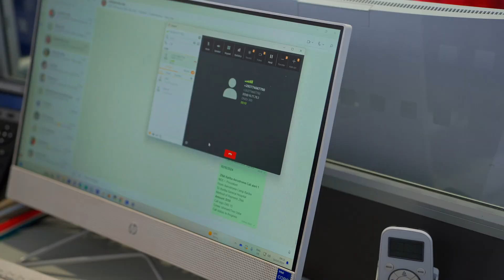Voice for Change : Miss Universe Zimbabwe 2024 - SAKHILE ZIBUSISO DUBE | 73rd Miss Universe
Breaking Barriers: Ensuring Universal Healthcare For All

BREAKING BARRIERS ENSURING UNIVERSAL QUALITY HEALTH CARE FOR ALL.At the age of twelve, I lost my parents in a tragic accident that shattered my world. Suddenly, I became an orphan, thrust into an uncertain future filled with fear and uncertainty. In this dark time, I found solace in my education. Books became my escape, and my brother who noticed my determination, became my mentor. He inspired me to dream beyond the constraints of my circumstances. As I grew older, the loss of my parents fuelled a passion within me to help others facing similar challenges. In 2021, I founded the Zibusiso Foundation, named after my middle meaning "blessings “in my native language. The mission was clear: empower marginalized individuals through educational opportunities and vocational skills development. I wanted to ensure that no child would have to navigate life alone, without support or resources. While building the foundation, I realized that education was just one piece of a much larger puzzle. During my journey, I witnessed countless individuals struggling not only for knowledge but also for basic healthcare. Many lacked access to crucial medical services and resources, which profoundly affected their ability to thrive. This eye-opening experience led me to pivot the foundation's focus toward advocating for accessible healthcare for all—an issue that resonated deeply with my own experiences of loss and vulnerability. Access to medical services especially emergency is not just a luxury, it is a fundamental human right that plays a crucial role in survival and overall health outcomes. In many low-income communities across Zimbabwe, this essential right is often denied. The implications of delayed or denied emergency care are profound. Without immediate medical attention, minor health issues can escalate into serious conditions, leading to increased morbidity and mortality. This not only affects individuals but also places a heavy burden on families and the wider community, perpetuating a cycle of poverty and poor health. Vulnerable populations, including women, children, and the elderly, are particularly at risk, highlighting the urgent need for systemic change. IConsequently, individuals experiencing life- threatening emergencies such as heart attacks, strokes, or severe injuries are left without timely care, leading to preventable deaths and worsening health outcomes. Several deaths have been reported as a result of this critical issue, including high- profile artists who tragically became victims. As my first initial transformative initiative, I partnered with Discovery Ambulance Services to take first aid classes, which equipped me with knowledge about emergency response protocols. We also launched community awareness campaigns to educate residents on how to respond in emergencies. Additionally, we established mobile health units that offer basic care in underserved areas. We are also partnering with government agencies to create public health initiatives tailored to our community's needs, including preventive care programs, vaccination drives, and health screenings. This effort supports Sustainable Development Goal 3: Good Health and Well-Being, which focuses on ensuring healthy lives and promoting well-being for everyone at all stages of life. To improve access to medical health services for low-income communities in Zimbabwe, community involvement is crucial. The shortage of essential healthcare services is a global challenge, and our primarm is to encourage collaboration with other non-governmental organizations to utilize data and research for enhancing global healthcare. In honouring my parents’ memory, I found my purpose—not just to survive, but to uplift others. Every step I take is a tribute to their love, a testament to the strength that lies within every individual, and a reminder that from the ashes of loss, a powerful legacy can emerge. I am SAKHILE DUBE and I represent FROM LOSS TO LEGACY!